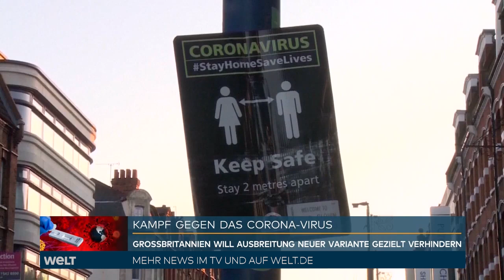INDISCHE CORONA-VARIANTE: Britische Regierung will Ausbreitung mit gezielten Massentests verhindern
Nach einem Anstieg von Fällen der indischen Corona-Variante B.1.617.2 will die britische Regierung mit gezielten Massentests in betroffenen Regionen die Ausbreitung verhindern. Im Nordwesten von England, sowie in London würden mobile Teams gezielt Tests anbieten und die Nachverfolgung von Kontakten verstärken, wie die britische Regierung mitteilte. Außerdem sollen noch mehr Proben gensequenziert werden.

Man lote derzeit auch Möglichkeiten aus, wie Impfungen möglichst effektiv eingesetzt werden könnten, sagte der für die Impfkampagne zuständige Staatssekretär Nadhim Zahawi am Freitag dem Sender Sky News.

So könnten entweder zweite Impfdosen vorgezogen oder in den Regionen auch jüngere Altersgruppen geimpft werden, die eigentlich noch nicht an der Reihe sind.

Laut Statistiken von Public Health England hat sich die Zahl der in Großbritannien nachgewiesenen Fälle der Variante B.1.617.2 innerhalb einer Woche auf gut 1300 Fälle verdoppelt. Allerdings soll es noch keine Klarheit darüber geben, ob sich die Mutante der Wirkung von Impfstoffen entzieht oder schwerere Erkrankungen hervorruft.